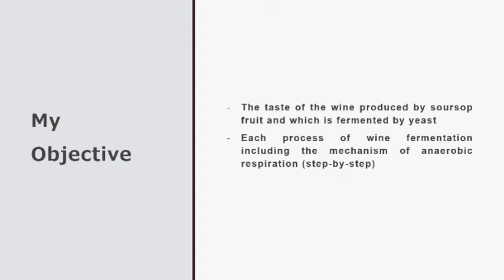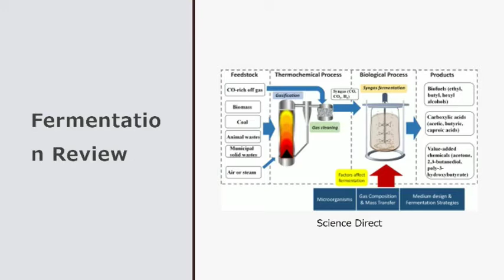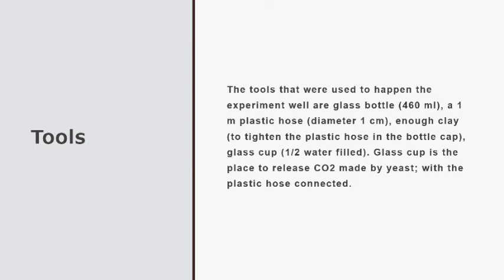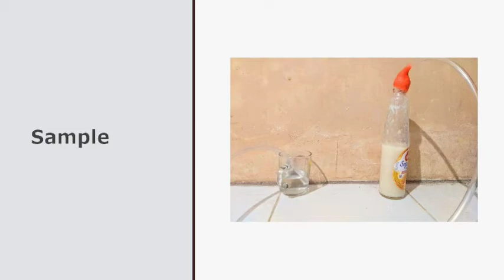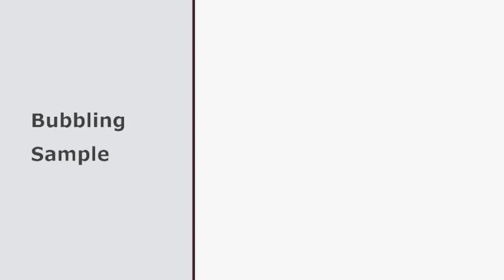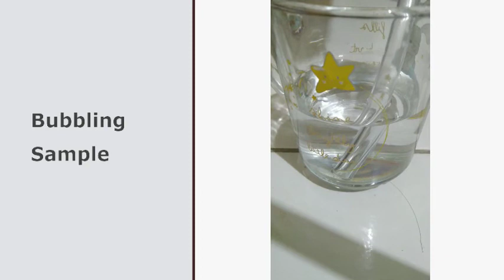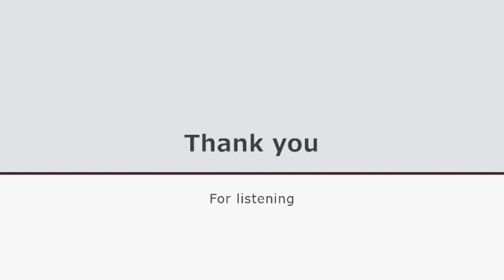Soursop; Wine Fermented by Yeast (Saccharomyces Cerevisiae) | John Nuoya presenting..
Wine-making now isn't with grapes only...